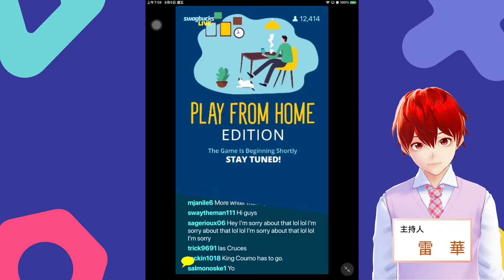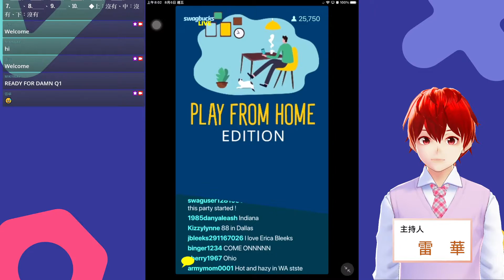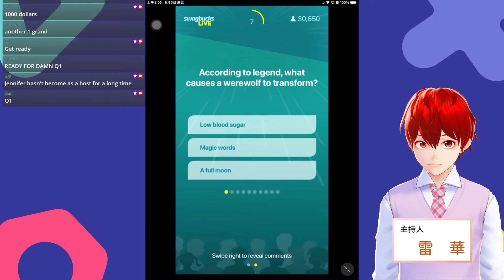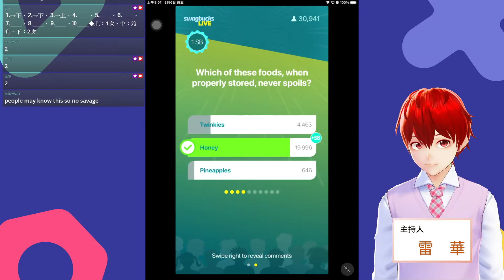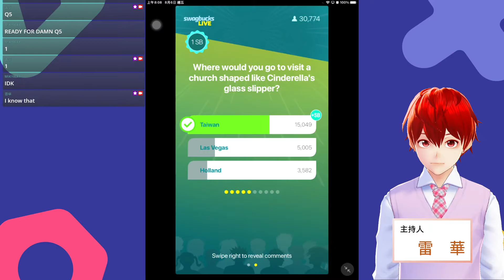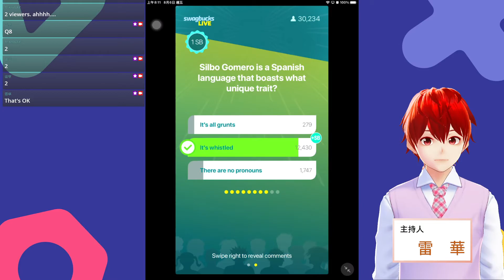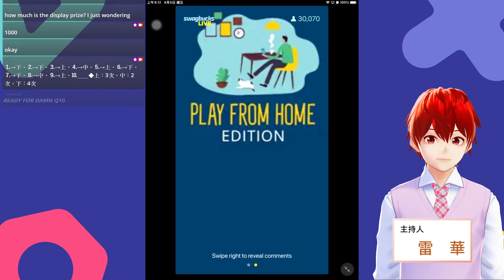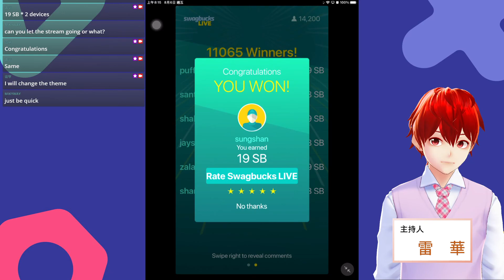『Swagbucks LIVE』遊玩 2021-8-5（美國時間） ∕ 2021-8-6（臺灣時間） 主持人：哈爾（Hal）